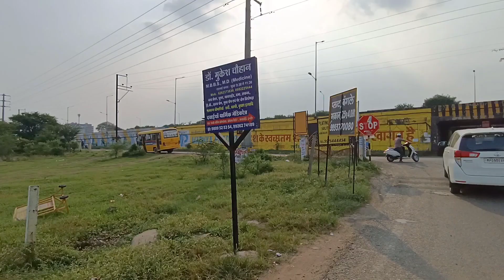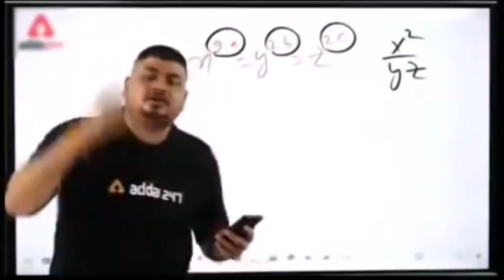Sadiya Start Photography Start🔥 Indore// Ritesh baba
Hello Doston 🌺🌸

Apne Bhai Kø Follow Karna 👇✨

 Lifestyle • Fashion • India Vloger 🌹

This is ritesh baba vlogs

      Share My Life with You guys

Your Queries 👇🥰

indore